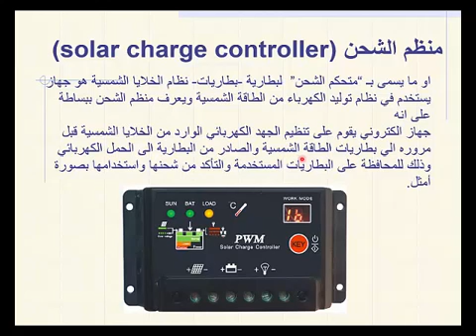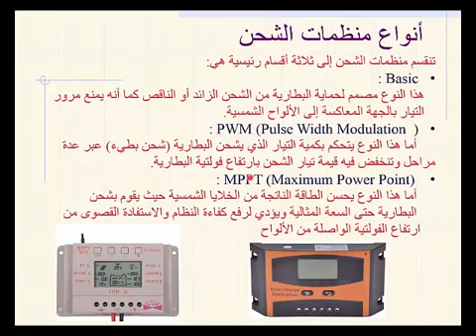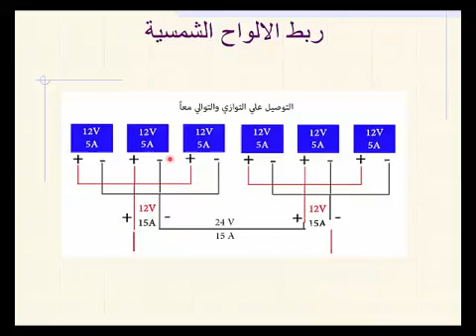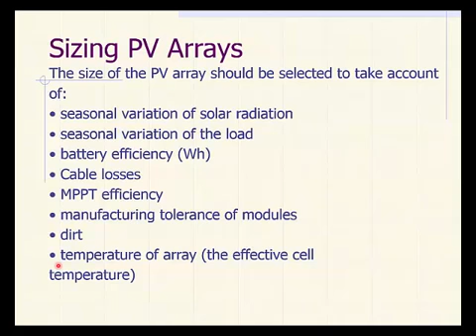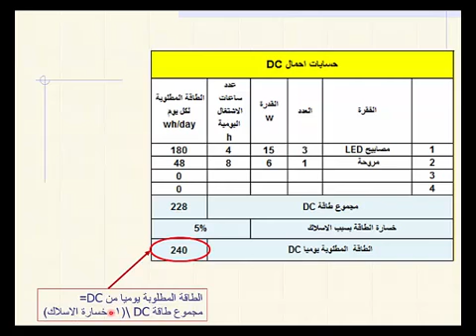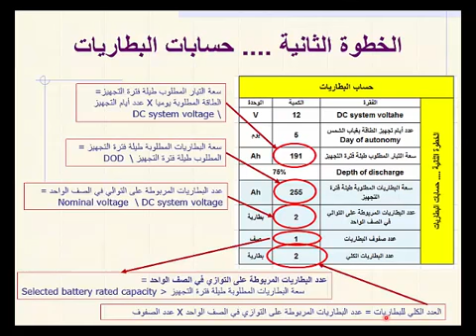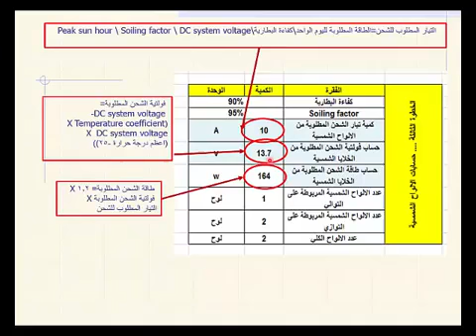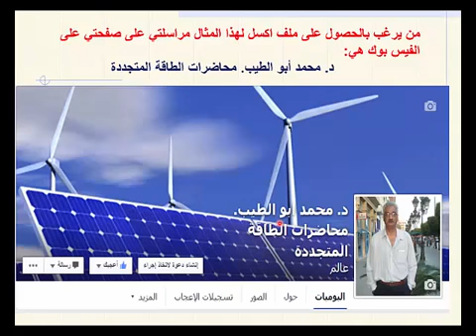جمعية المهندسين العراقية.. محاضرات الطاقة المتجددة 13 مصادر الطاقة التقليدية د. محمد ابو الطيب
جمعية المهندسين العراقية..
محاضرات الطاقة المتجددة لدكتور محمد ابو الطيب